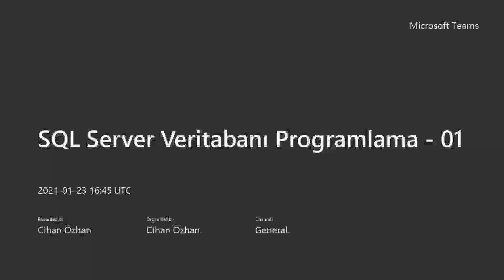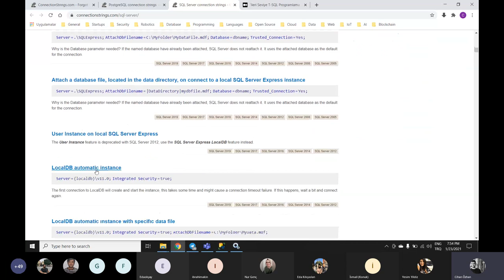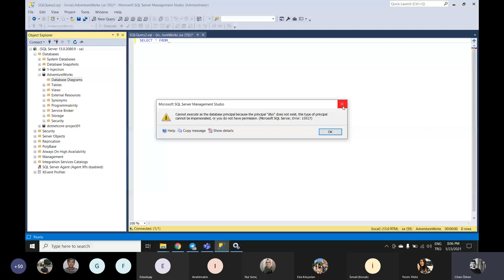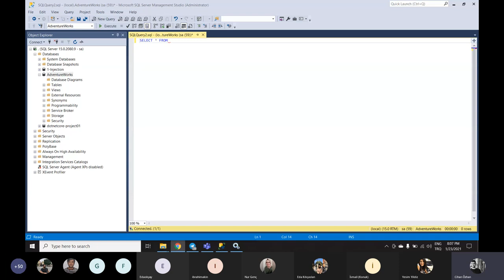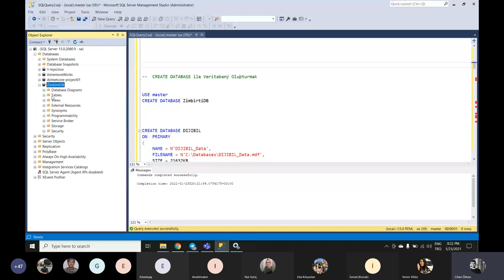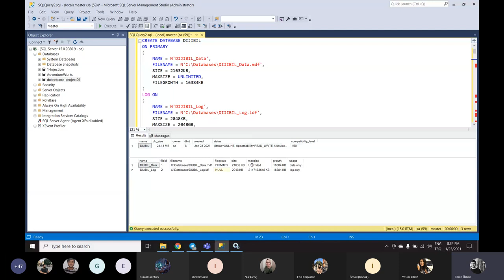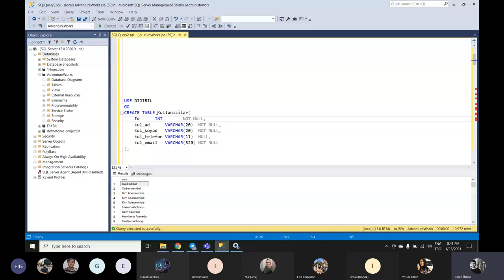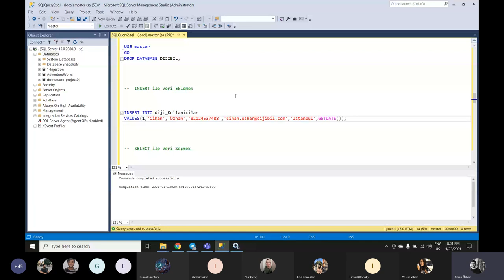SQL Server Veritabanı Programlama - 2 (1+ Saat)